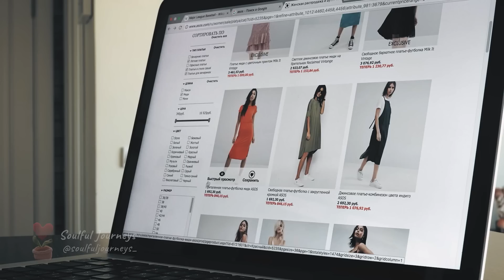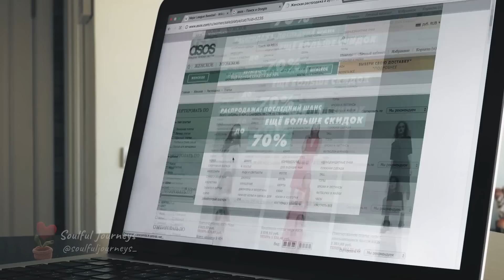She found a secret passage in her own house, when she looked inside, didn't believe her eyes...